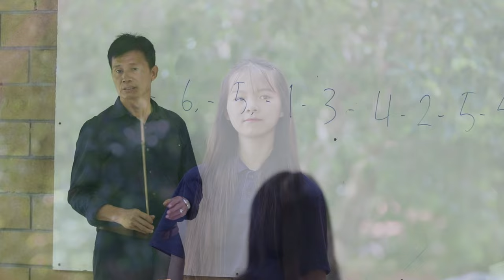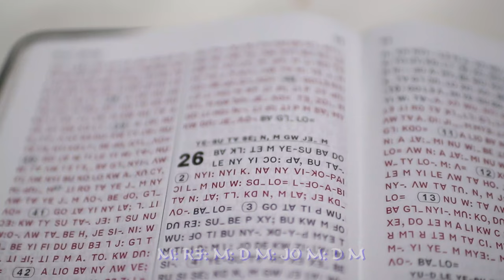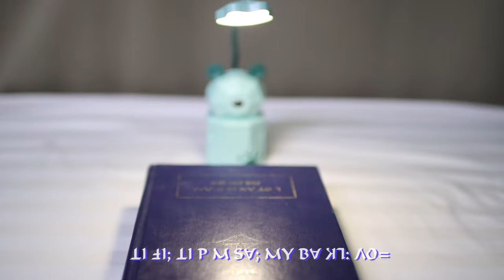Lisu song ꓕꓲ ꓞꓲꓼ ꓕꓲ ꓑ ꓟ ꓢꓯꓼ ꓟꓬ ꓐꓯ ꓘꓶꓽ꓿ ꓖꓪ꓾ ꓙꓬ‐ꓟꓬꓳ‐ꓔꓼ ꓐꓰ ꓬꓮꓣ ꓢꓲ ꓠꓮꓣ ꓟꓗ ꓜꓯ꓾ ꓙꓬ‐ꓟꓬꓳ‐ꓔꓼ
ꓕꓲ ꓞꓲꓼ ꓕꓲ ꓑ ꓟ ꓢꓯꓼ ꓟꓬ ꓐꓯ ꓘꓶꓽ
ꓖꓪ꓾  ꓙꓬ‐ꓟꓬꓳ‐ꓔꓼ ꓐꓰ ꓬꓮꓣ ꓢꓲ ꓠꓮꓣ ꓟꓗ
ꓜꓯ꓾ ꓙꓬ‐ꓟꓬꓳ‐ꓔꓼ

ꓦ1.  ꓥꓪ ꓤꓶꓻ ꓠꓯꓸꓼ ꓗꓪ ꓟꓽ ꓙꓳ ꓟꓽ ꓓꓽ ꓟ ꓪꓴ‐ꓢ ꓐꓯ ꓘꓶꓽ꓿
        ꓥꓪ ꓤꓶꓻ ꓠꓯꓸꓼ ꓗꓪ ꓟꓽ ꓣꓱꓽ ꓟꓽ ꓓꓽ ꓟ ꓪꓴ‐ꓢ ꓐꓯ ꓘꓶꓽ꓿
        ꓥꓪ ꓤꓶꓻ ꓠꓯꓸꓼ ꓗꓪ ꓪꓴ‐ꓢ ꓐꓯ ꓘꓶꓽ ꓣꓱꓽ ꓬꓯꓼ ꓡꓳ꓿
        ꓔꓱ, ꓚꓵ ꓟ ꓗꓪ ꓫꓱ ꓗꓴ. ꓠ, ꓟ ꓪꓴ‐ꓢ ꓐꓯ ꓘꓶꓽ ꓣꓱꓽ ꓬꓯꓼ ꓡꓳ꓿

ꓦ2.  ꓥꓪ ꓤꓶꓻ ꓠꓯꓸꓼ ꓗꓪ ꓠꓬꓲ ꓟꓳ ꓓꓴ ꓠꓬ ꓪꓴ‐ꓢ ꓐꓯ ꓘꓶꓽ꓿
        ꓥꓪ ꓤꓶꓻ ꓠꓯꓸꓼ ꓗꓪ ꓦ ꓟꓬ ꓢꓶ ꓒꓴ ꓡ ꓓꓴ ꓪꓴ‐ꓢ ꓐꓯ ꓘꓶꓽ꓿
        ꓦ ꓙ ꓖꓴ ꓗꓪ ꓫꓱ ꓗꓴ. ꓠ, ꓟ ꓪꓴ‐ꓢ ꓐꓯ ꓘꓶꓽ꓿
        ꓟꓽ ꓣꓱꓽ ꓟꓽ ꓓ ꓟꓽ ꓙꓳ ꓟꓽ ꓓꓽ ꓟ ꓪꓴ‐ꓢ ꓐꓯ ꓘꓶꓽ ꓥꓳ꓿

ꓚꓧꓳ.  ꓥꓪ ꓦ ꓙ ꓖꓴ ꓗꓪ ꓠꓬꓲ ꓟꓳ ꓓꓴ ꓠꓬ ꓪꓴ‐ꓢ ꓐꓯ ꓘꓶꓽ ꓥꓳ꓿
           ꓥꓪ ꓶ ꓟꓬ ꓔꓯ ꓢꓯꓼ ꓙꓳ ꓡ ꓝꓲ ꓟ ꓪꓴ‐ꓢ ꓐꓯ ꓘꓶꓽ ꓥꓳ꓿
           ꓥꓪ ꓠꓬ ꓪꓴ‐ꓢ ꓐꓯ ꓘꓶꓽ ꓟꓽ ꓢꓳ ꓟꓽ ꓓ
           ꓪꓴ‐ꓢ ꓐꓯ ꓘꓶꓽ ꓠꓬ ꓥꓪ ꓤꓶꓻ ꓔꓯ ꓪꓴꓽ ꓡ ꓓꓴ
           ꓕꓲ ꓞꓲꓼ ꓕꓲ ꓑ ꓟ ꓢꓯꓼ ꓟꓬ ꓐꓯ ꓘꓶꓽ ꓥꓳ꓿